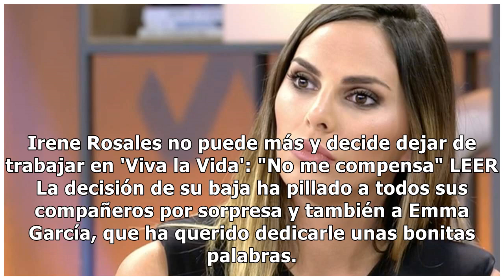Las preciosas palabras de Emma García a Irene Rosales tras enterarse que deja 'Viva la Vida': "...